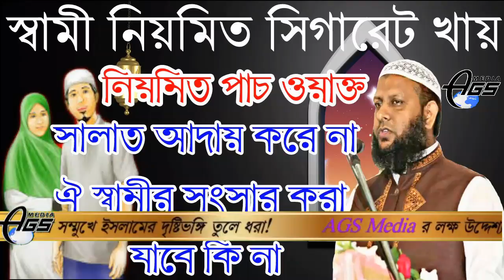স্বামী নিয়মিত সিগারেট খায় পাচ ওয়াক্ত সালাত নিয়মিত পড়ে না! এই স্বামীর সাথে সংসার করা যাবে কি না।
এক বোনের প্রশ্ন♤ তার স্বামী নিয়মিত সিগারেট খায় চার বছর যাবত বুঝানো হচ্ছে সে বলতেছে আমি সিগারেট ছেড়ে দিব। অনেক বার ওয়াদা করেও ওয়াদা ভঙ্গ করেছে ছাড়তে পারে না।♤ সে নিয়মিত সালাত পড়ে না কখনো  প্রতিদিন একবার অথবা 2বার পড়ে এমতা অবস্থায় আমার করনীয় কি আমি ঐ স্বামীর সংসার করতে পারব কি না। শাইখ দয়া করে উত্তর দিয়ে আমাকে সঠিক দ্বীন ইসলাম মানার জন্য সুযোগ করে দিবেন। উত্তর প্রদানে। শায়েখ রবিউল ইসলাম (হাফেজাহুল্লাহ)
AGS Media